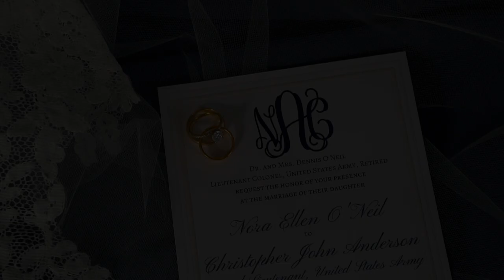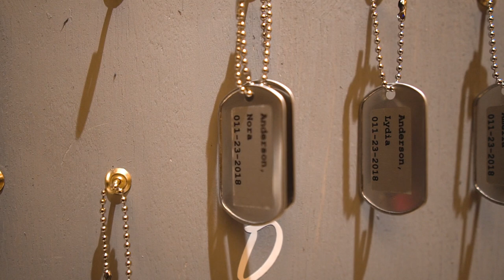Nora + Chris | Arlington, VA Wedding Documentary Film --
Congrats to Mr. and Mrs. Anderson!

CarlaElizabethStudio.com